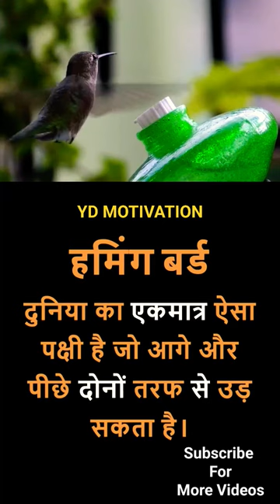Fact About Humming Bird।।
hummingbird,
hummingbirds,
birds,
hummingbird, hummingbirds, birds, Fact About Humming Bird

Instagram.com/yuvraj_s37